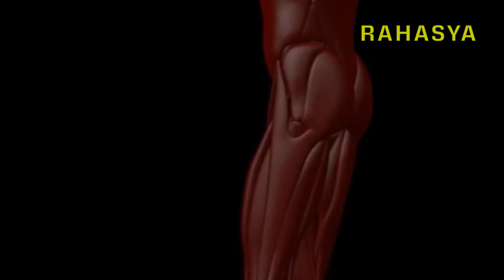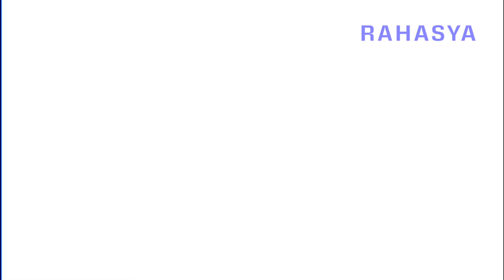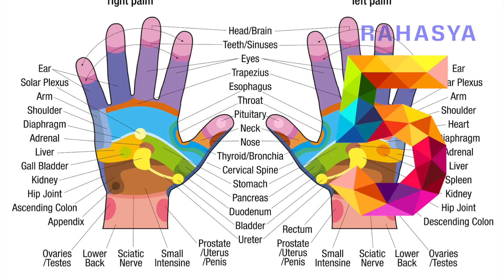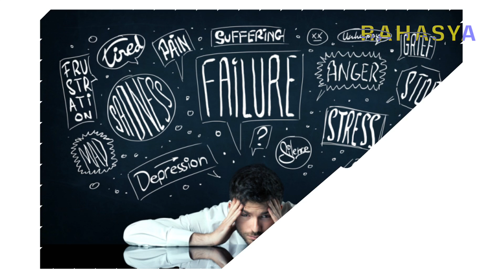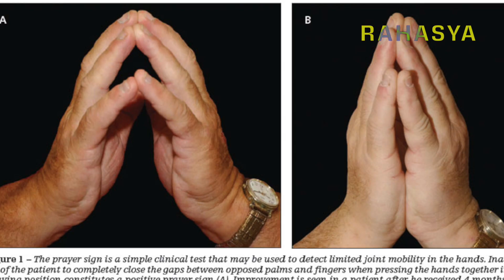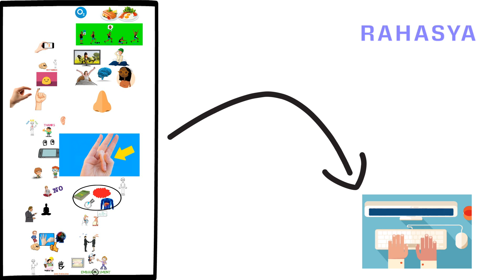दिन मे 5 बार जोड़ो हाथ और देखो जादू | Acupressure Points That Can Change Your Life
THANK YOU SO MUCH THE SUPPORT GUYS

Computer Software we use:
Adobe After Effects for Video Compositing
Final cut pro X
Adobe Animation 2017
Adobe Photoshop